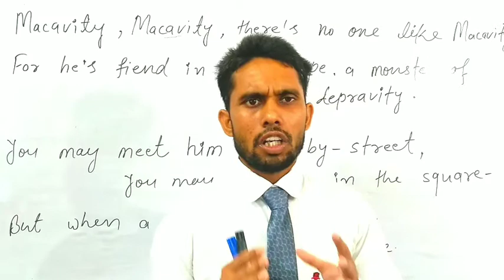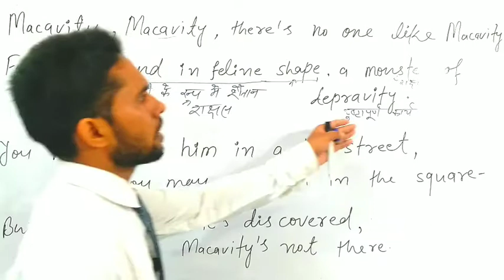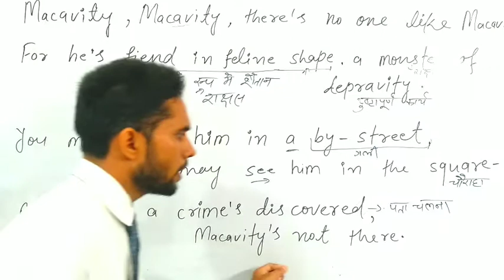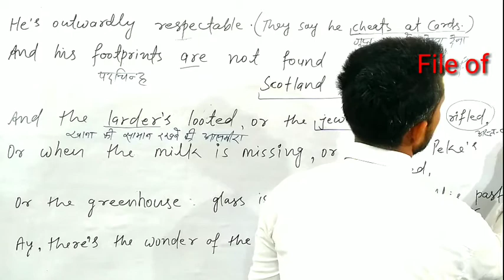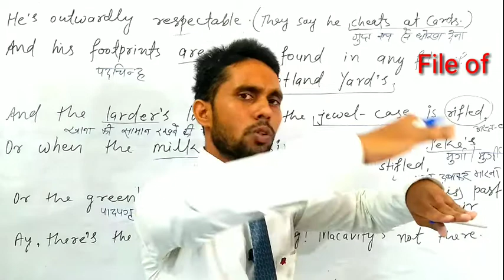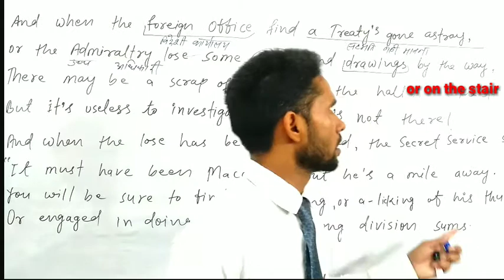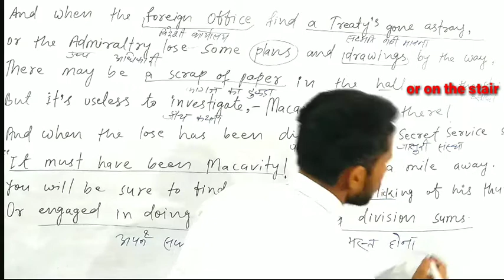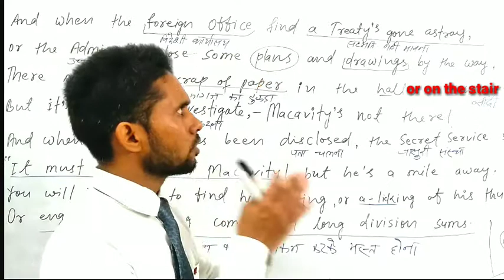Macavity: The Mystery Cat class 12 || macavity the mystery cat my T.S. Eliot in Hindi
In this video, I have discussed the poem, Macavity: The Mystery Cat in Hindi.it has been composed by T.S.Eliot.